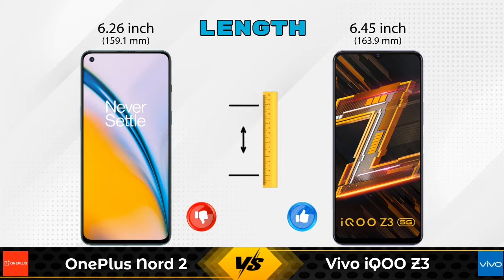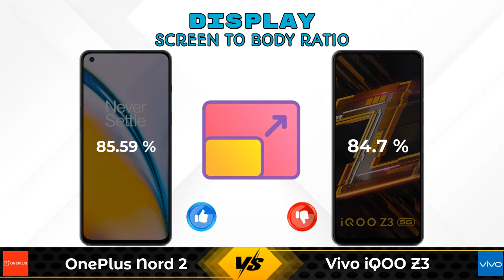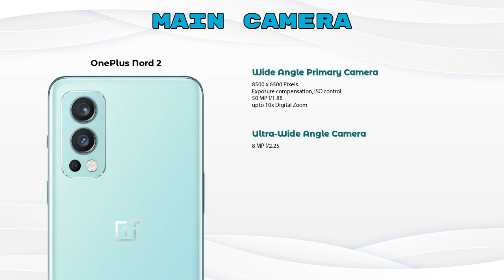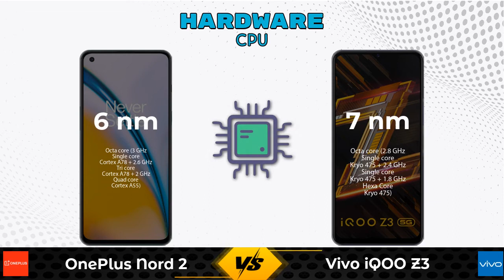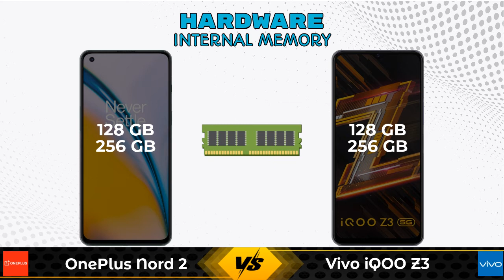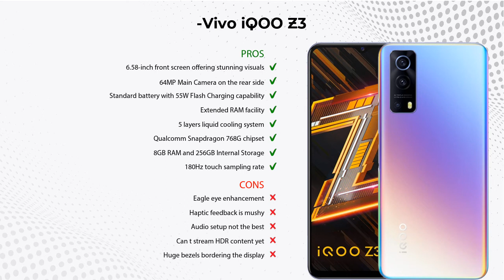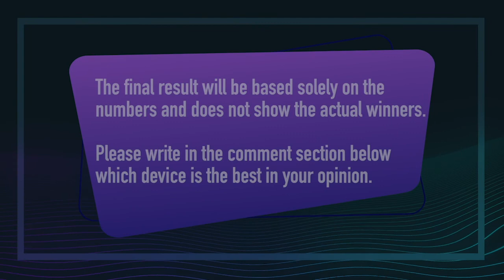OnePlus Nord 2 Vs Vivo iQOO Z3 - Full Comparison [Full Specifications]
In this Video we are Comparing OnePlus Nord 2 Vs Vivo iQOO Z3 with [Full Specifications].

Variant Details:
6 GB / 128 GB - 27999
12 GB / 256 GB - 34999 (Amazon)

Variant Details:
8 GB / 256 GB - 22990
8GB RAM/128GB - 20990 (Flipkart)

OnePlus Nord 2 Vs Vivo iQOO Z3 256GB full specifications
Vivo iQOO Z3 256GB Vs OnePlus Nord 2 full specifications
OnePlus Nord 2 Vs Vivo iQOO Z3 256GB comparison
Vivo iQOO Z3 256GB Vs OnePlus Nord 2 comparison
Vivo iQOO Z3 Vs OnePlus Nord 2 comparison
Vivo iQOO Z3 Vs OnePlus Nord 2

Other Compitior Phone with Similar Price Range :

Realme GT Master Edition 5G 8GB RAM(8 GB / 128 GB) - 27480 , Release Date :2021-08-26
Realme X7 Max 256GB(12 GB / 256 GB) - 27999 , Release Date :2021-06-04
Xiaomi Mi 11X(6 GB / 128 GB) - 29890 , Release Date :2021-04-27